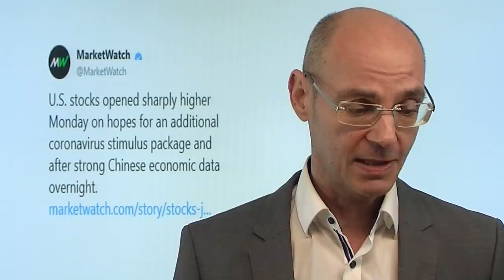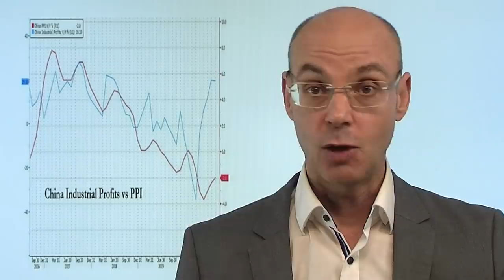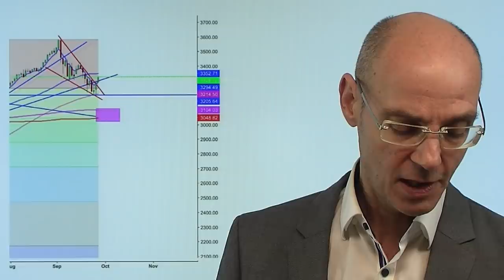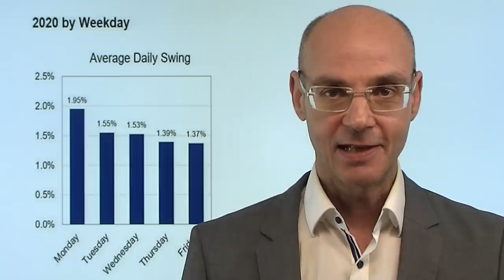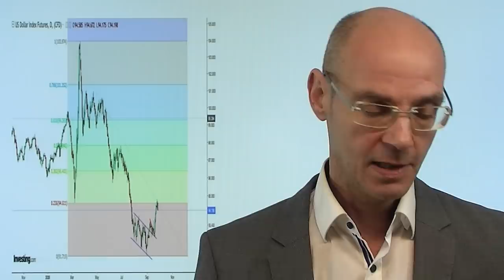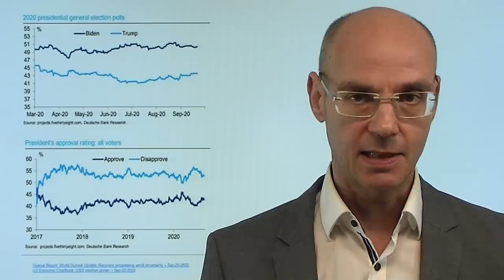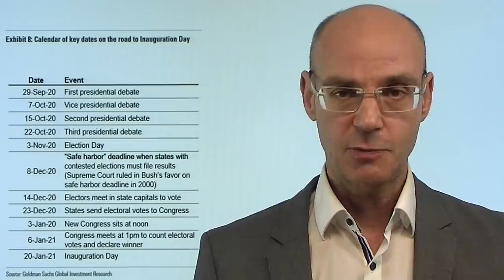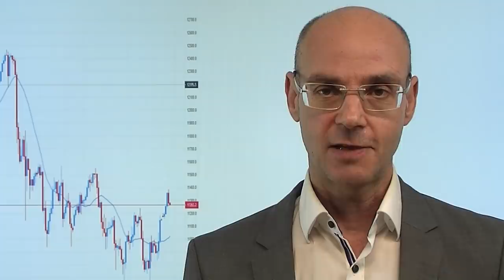Short-Squeeze - alles steigt! Marktgeflüster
Es sind zwei Nachrichten, die die Aktienmärkte heute steigen lassen: die Aussage von Pelosi, wonach ein Stimulus nach wie vor möglich sei - und die besser als erwartet ausgefallenen Profite der chinesischen Unternehmen (hier gibt es jedoch einige Fragezeichen..). Diese guten Nachrichten zwingen vor allem institutionelle Investoren in den USA, die mit fallenden Kursen zuletzt in großem Maßstab Short-Positionen aufgebaut hatten, zur Eindeckung ihrer Positionen (sie treten also gezwungenermaßen als Käufer auf). Der Dax steigt über +3% und zeigt damit die beste Performance aller großen europäischen Aktienmärkte. Nun warten alle auf die US-Fernsehdebatte zwischen Donald Trump und Joe Biden in der Nacht von Dienstag auf Mittwoch..